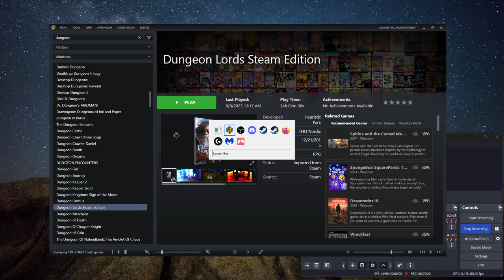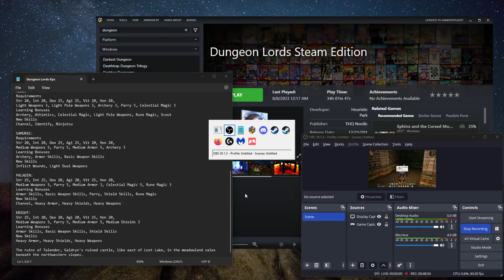Let's Play Dungeon Lords: Steam Edition (BLIND) - Ep. 43 - *Unbelievable* Progress & RETURN TO DL!!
guys!! You won't BELIEVE what we do and find in this episode! It's like the gods of the land were SMILING heavily upon us on this day!! @_@